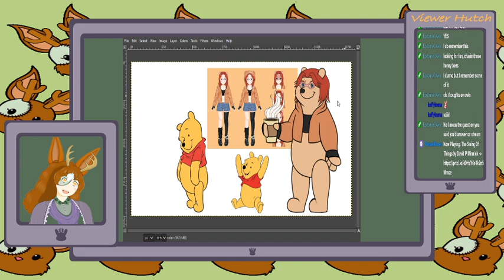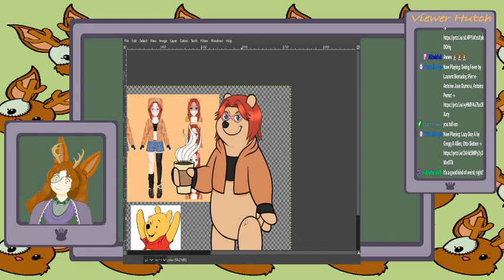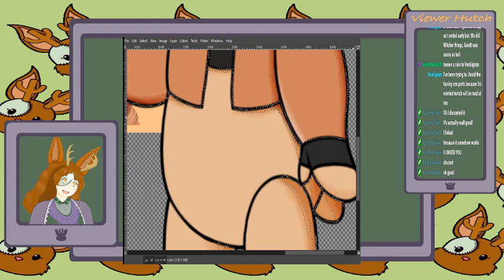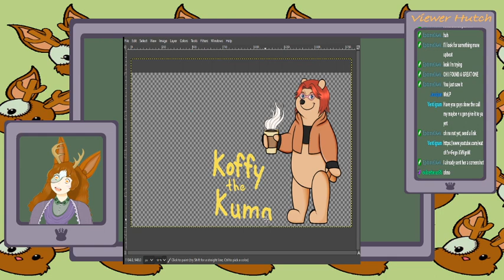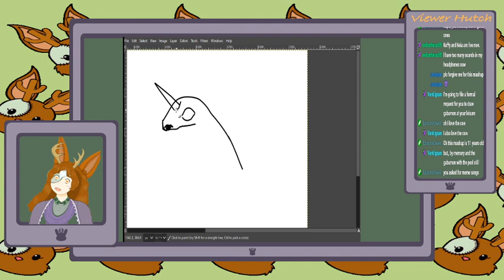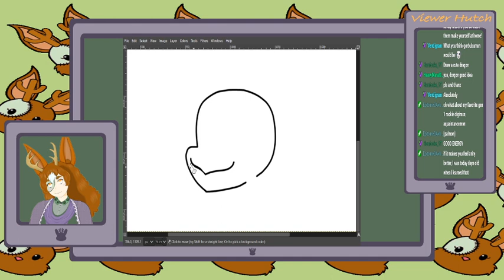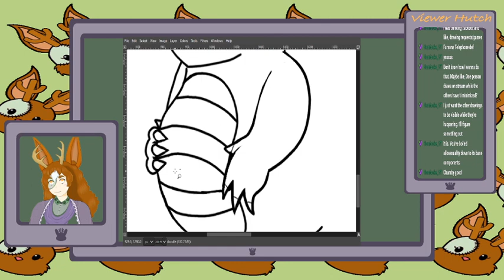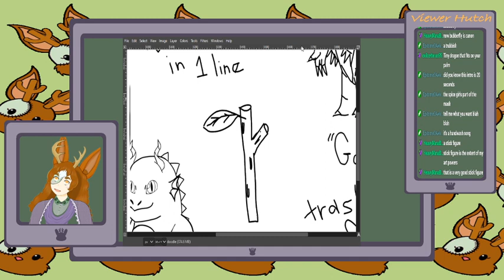Finishing a fine furry friend and audience requests! [Vtuber VOD]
Originally recorded 3/24/21.